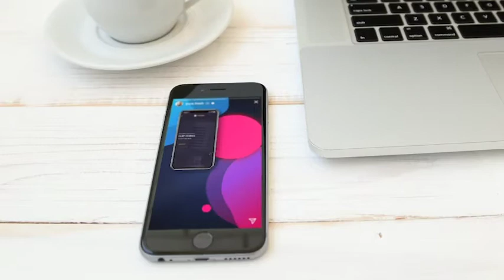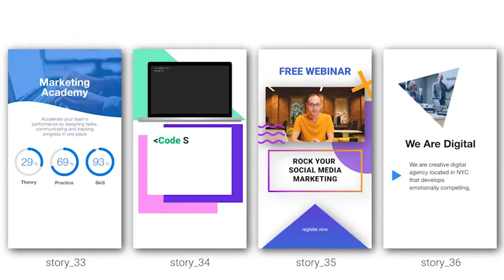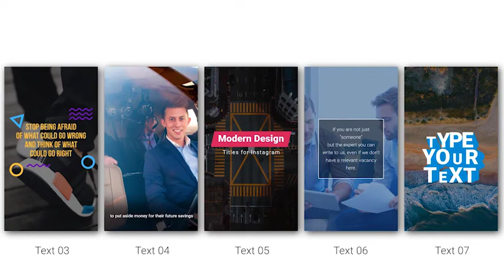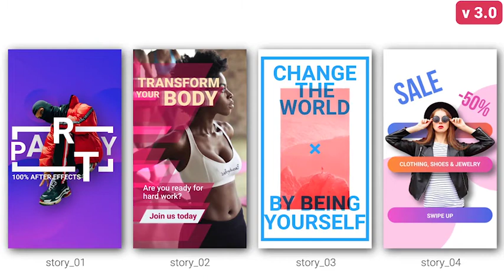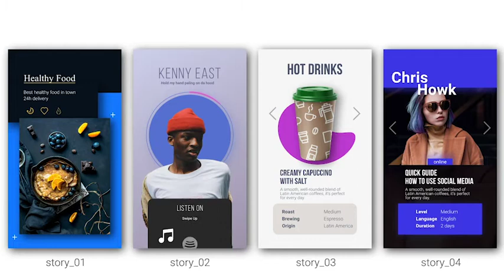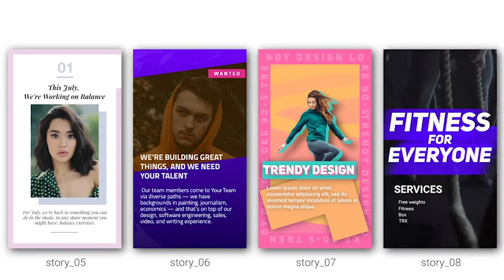VideoHive Instagram Stories v 6 22195723